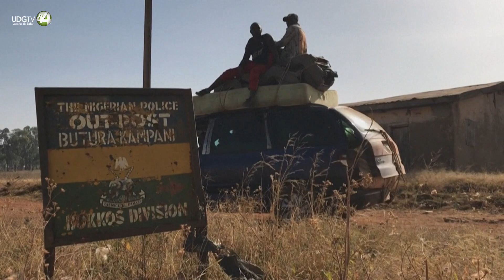Más de 160 personas muertas en ataques en el centro de Nigeria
Al menos 160 personas murieron en ataques de grupos armados entre el sábado por la noche y el lunes en varias aldeas del estado de Plateau, en el centro de Nigeria, anunciaron el lunes las autoridades.